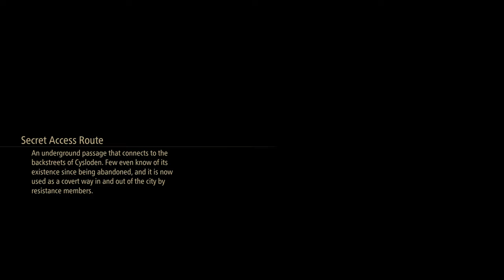Tales of Arise Story Mode Gameplay Walkthrough No Commentary Part 8